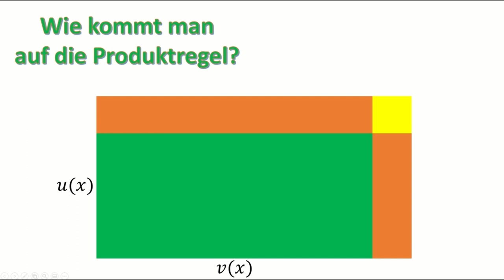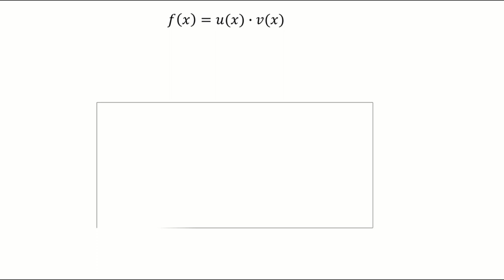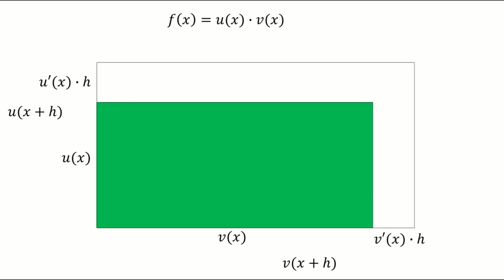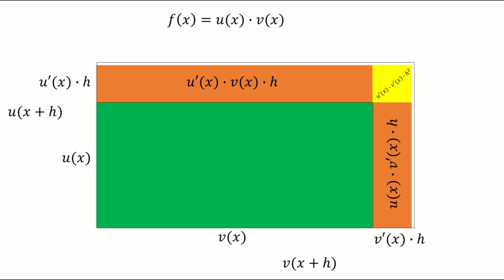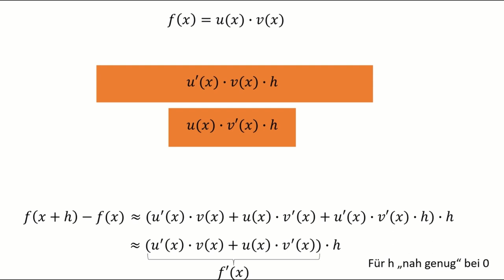Wie kommt man auf die Produktregel für die Ableitung? | Anschaulich und visuell erklärt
In diesem Video zeige ich dir wie man auf die Produktregel kommt.
Dabei geht es darum ein Verständnis für die Regel zu erlangen. Wir werden keinen vollständigen Beweis durchgehen. Aber man bekommt eine gute Intuition für die Regel.